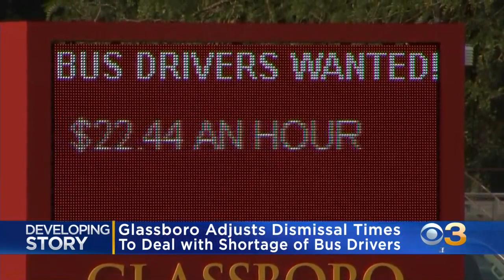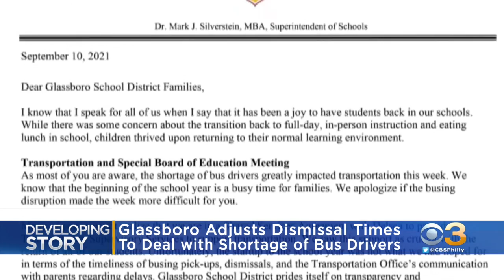Glassboro Adjusts Dismissal Times To Deal With Shortage Of Bus Drivers